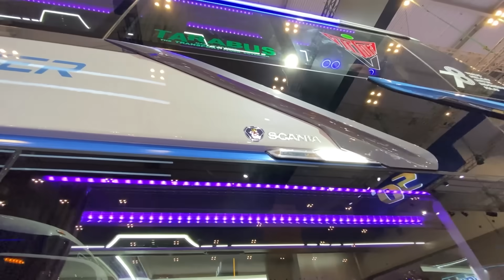Desain Cantik Laksana di Era AI (Artificial Intelligent) - Review SR 3 Series dari Laksana